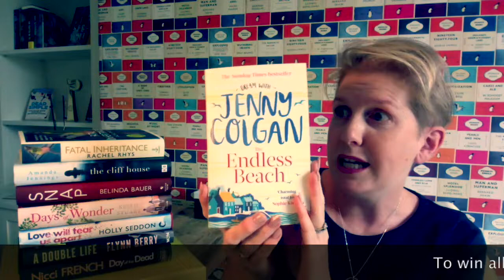Book giveaway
A run down of some of the great books I've read this year - and one lucky reader can win the lot!